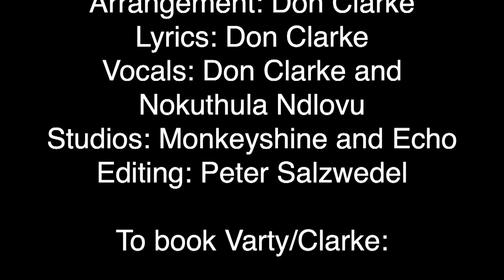Shingalana Roar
Varty / Clarke Productions proudly announces the launch of their new song "Shingalana Roar"

Tread Lightly on the Earth
JV and Don Clarke